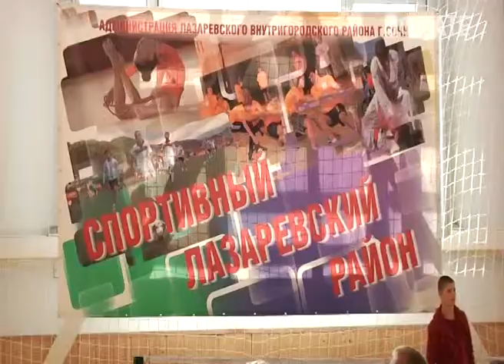В Сочи прошел турнир ЮФО по боксу Новости Сочи Эфкате